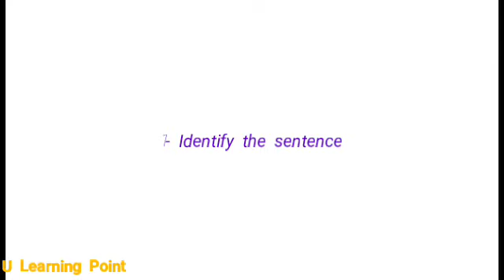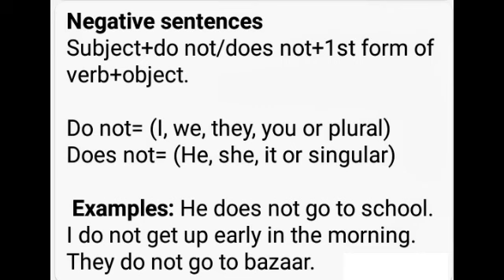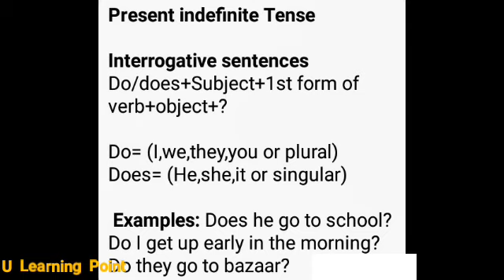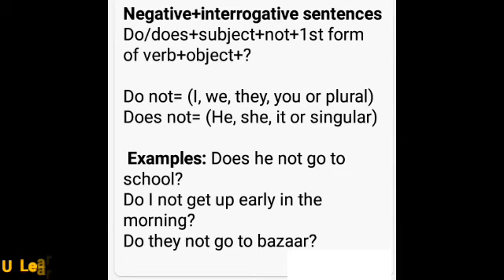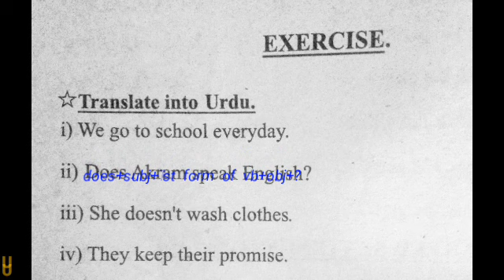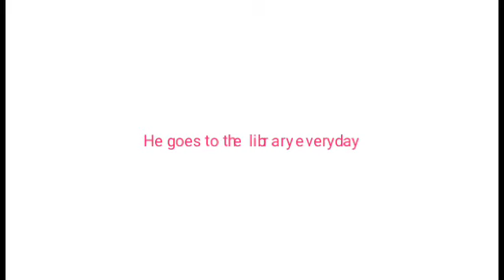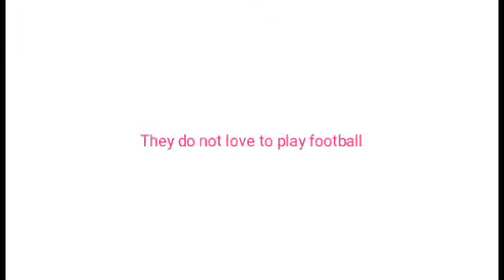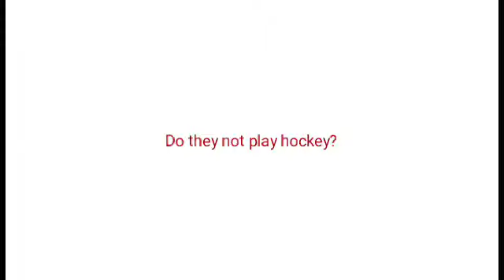Lecture 8|Complete Present indefinite Tense, sentence structure in Urdu|Hindi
In this video you will learn about complete present indefinite tense and sentence structure of affirmative sentences, negative sentences, interrogative sentences and negative+interrogative sentences